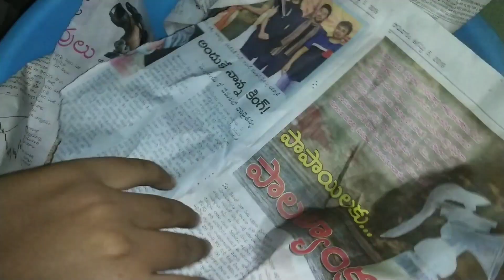బతుకమ్మ Special / My Daily Vlog Routine / ks bakers pizza, 🍔Burger near my home / batukamma dance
బతుకమ్మ Special / MyDailyVlogRoutine / ks bakers 🍕pizza, 🍔Burger near my home / batukamma dance